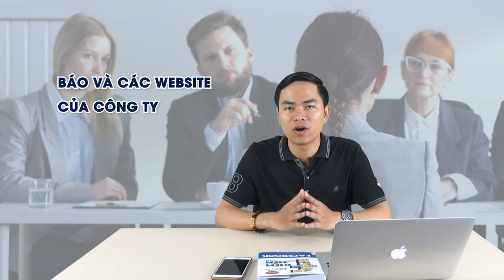[Tìm việc trực tuyến thành công] Bài 20: Một số Website tìm việc uy tín | PA Marketing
Trụ sở: 3A/19, 59 Lê Đức Thọ, Nam Từ Liêm, HN